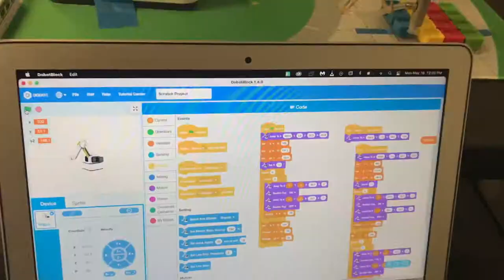STEM Spotlight - DOBOT Magician Lite Pick and Place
These are 2 Keene High School robotics students who learned how to use the DOBOT Magician Lite for pick and place operations.  They used the DobotBlock programming app to program the robot arm.